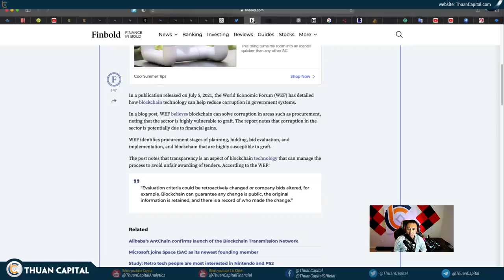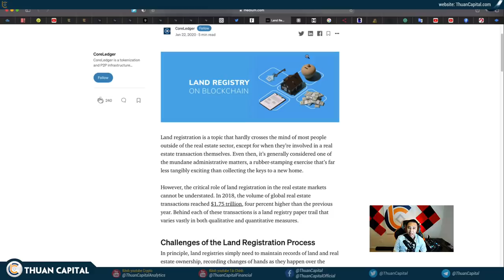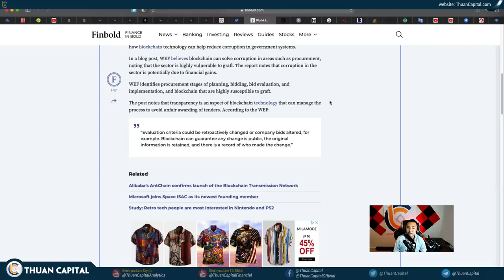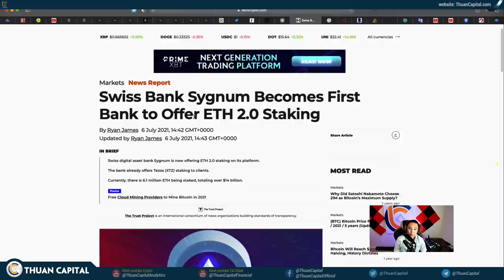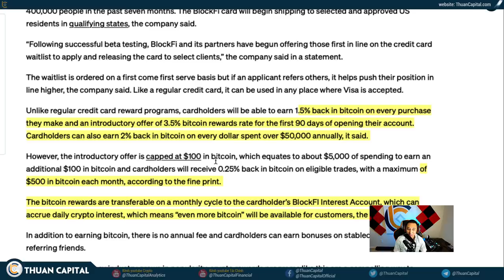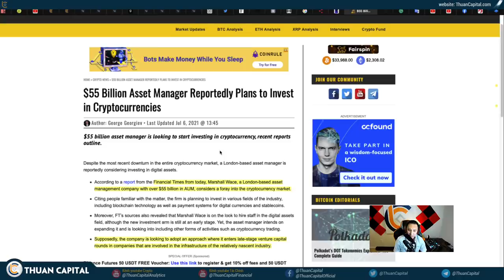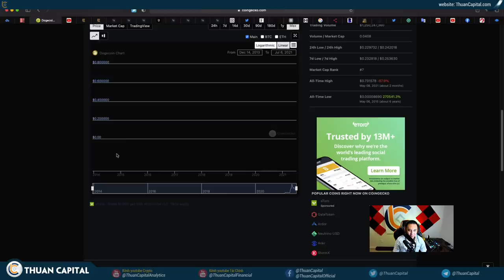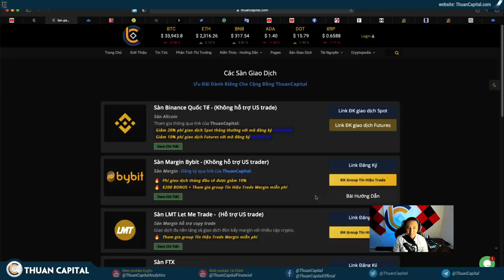1087 (Part 3) - Sự Quan Tâm Tới ETH Tăng Vọt